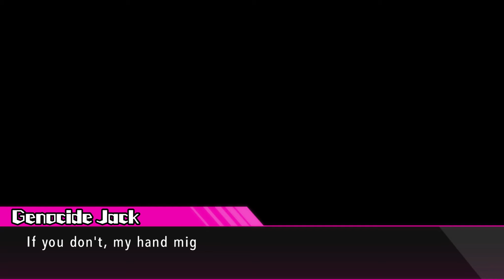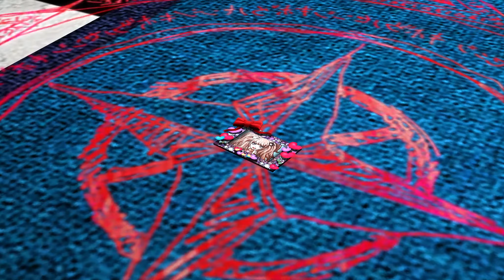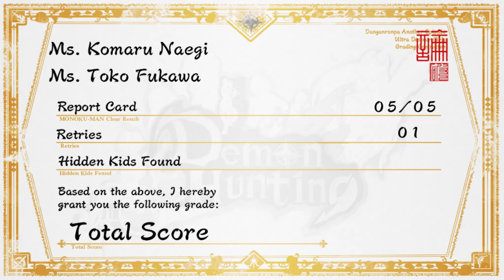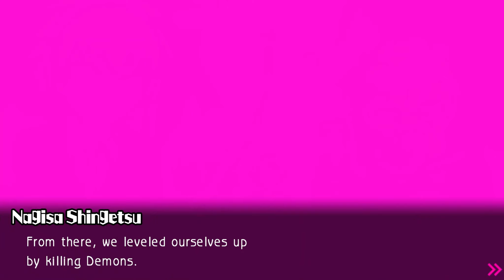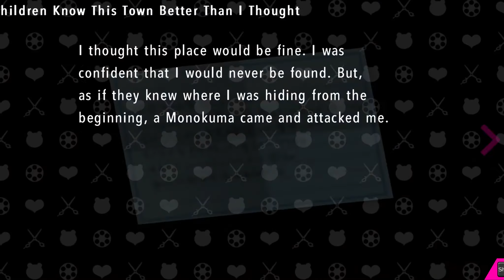Danganronpa Ultra Despair Girls: Episode 10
Things get WEIRD.  OH DO THEY GET WEIRD.  WHAT'S HAPPENING.